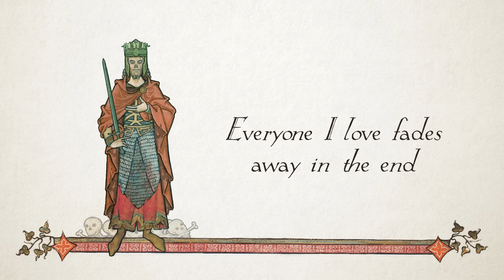Hurt - Nine Inch Nails (Bardcore | Medieval Style Cover)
Greetings all! I'm back with another bardcore cover, which in some ways is a cover of a cover. Hurt was written by Trent Reznor of Nine Inch Nails, and famously covered by Johnny Cash only 7 months before his death. I'm throwing my hat in the ring with a somewhat unusual take on the theme, but had to stop myself from bawling while recording even with the altered lyrics. Some of the words resisted change of any kind. No matter the context, this song gets you right in the human frailty.

You get extra points if you can tell which character the art is based on.
The art:
A heavily altered Miniature of Conrad III of Germany from Chronica Regia Coloniensis (Cologne Kings' Chronicle; Cologne; ca. 1240). Brussels, Bibliothèque Royale, Ms. 467, fol. 64v

Lyrics:
I fell upon my sword
To see if I could die
I woke upon the morn,
And still I was alive
The arrow tears a hole,
The old familiar sting
The fates hold out my thread,
But cannot cut the string

Everyone I love fades away in the end
And thou couldst have it all
My empire of dirt
I will let thee down
I will make thee hurt

Thou art someone else
And I am still right here

If I could start again
A thousand leagues away
I would keep my oath